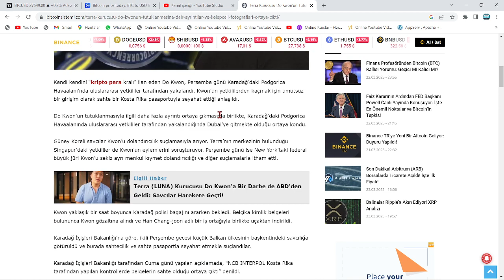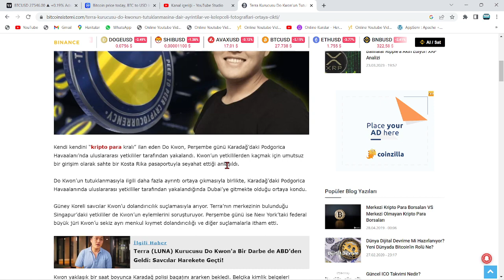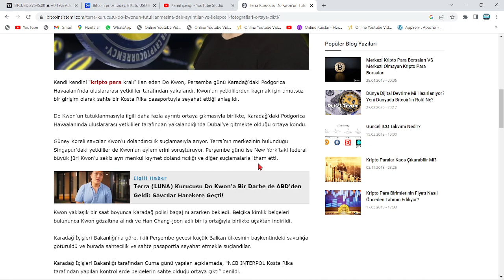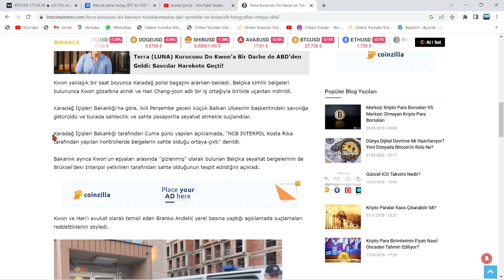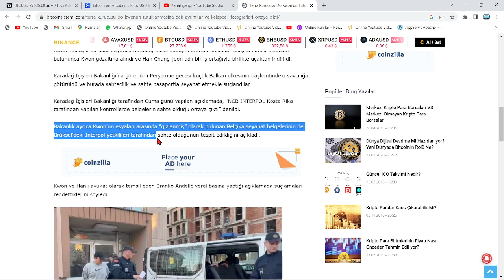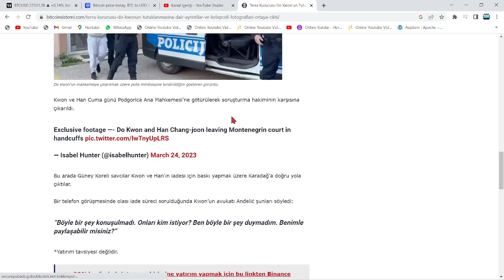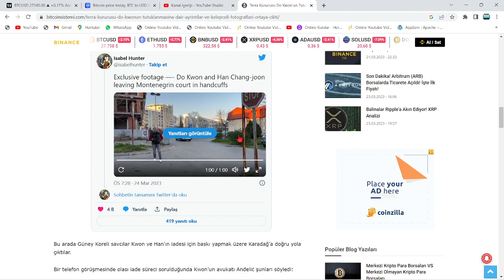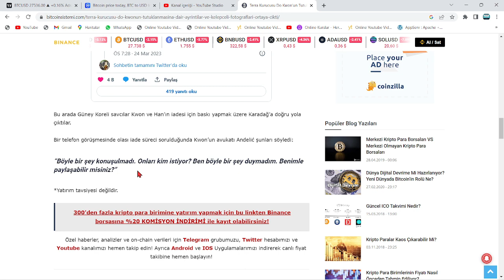İŞTE DO KWON'UN TERS KELEPÇEYLE TUTUKLANDIĞI VİDEO!🚨DO KWON'UN YAKALANDIĞI VİDEO BASINA SIZDI!🚨ACİL🚨